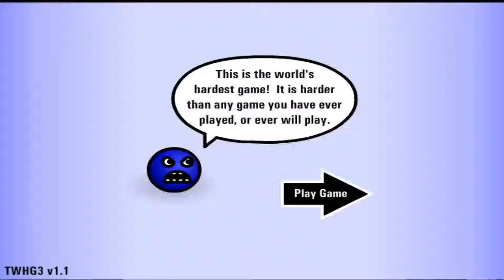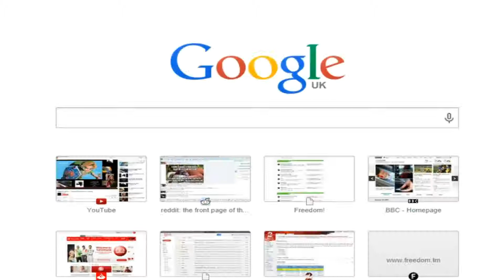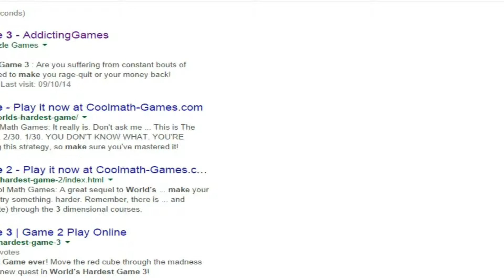FUCK THIS GAME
I really hate this game, but I play it because I love you guys! Enjoy and see below :*